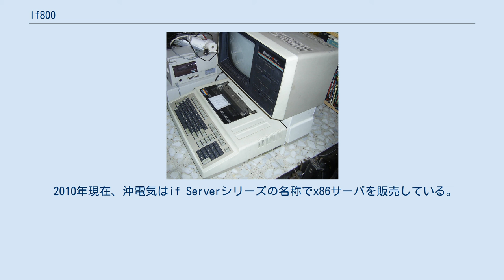If800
if800は、沖電気工業がかつて製造及び販売していたパーソナルコンピュータのシリーズ。
 初代（if800 model10・20）（1980年（昭和55年）5月発売）は当時主流であったZ80を搭載し、プリンター、フロッピーディスクドライブ・ディスプレイ（model20のみ）を標準搭載してオールインワンをコンセプトに登場した。
後のモデルでは8086等を採用し進化していった。
 初期はスタンドアロンBASICがOS代わりであったが、後にOSとしてCP/M、MS-DOSを採用。
プログラミング言語はMicrosoft BASICのバリアントの一つであるOKI-BASIC（model60はMS-BASIC）。
model20は両面倍密度のFDDとプリンターを内蔵するなど、ビジネスモデルとしては当時の最先端を走っていた。
発売当初はビジネス向けとして人気を集め、ヴァル研究所の「ぱぴるす」やソーシムの「SuperCalc」といった初期のビジネスソフトがif800に対応して発売された。
 しかし、FDDとプリンターを一体型にしたため、周辺機器メーカーが安い周辺機器を発売できなかったこと、下位のグリーンディスプレイ搭載モデルでも128万円と高価であったことから、1981年12月にNECから発売されたPC-8800シリーズにシェアを奪われた。
 BMC if-800 model20 初期はモデルチェンジ毎に「if800 model XX」という型番、後期のRX・EXシリーズはスペック毎に「if800RX モデル XXXX」のように型番がつけられていた。
 if800GXを最後にif800シリーズは終了し、その後沖電気はAX規格のif386AXシリーズを発売した。
しかしDOS/Vの登場でAX規格自体が廃れると、PC/AT互換機（OADG規格）のONESやifNote等を発売したがどれもヒットせず、沖電気は1990年代中期にパソコン事業からは撤退した。
 2010年現在、沖電気はif Serverシリーズの名称でx86サーバを販売している。